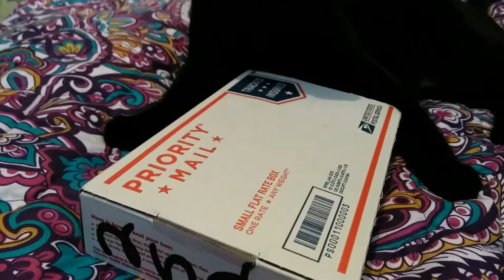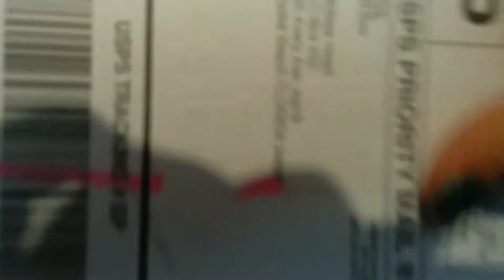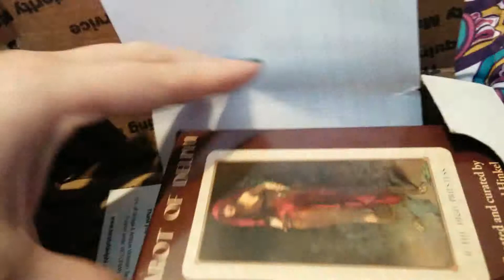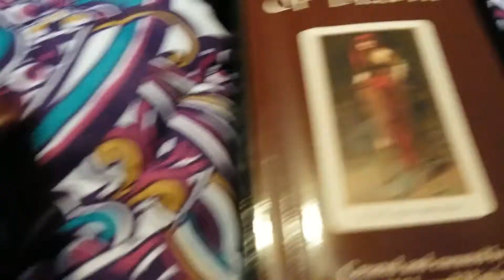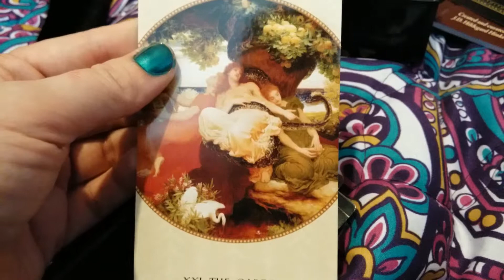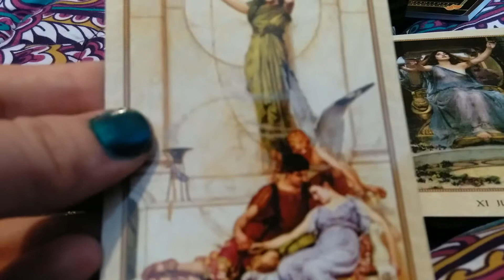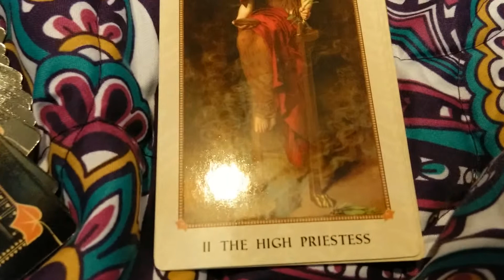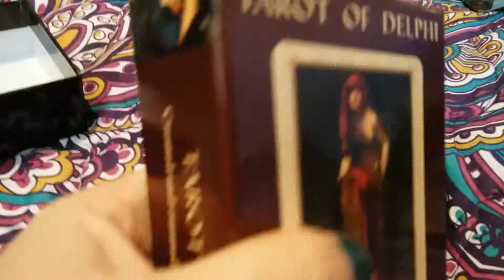Tarot of Delphi and Salem Witch Trials movie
I got a small haul of a new tarot deck and a new movie.